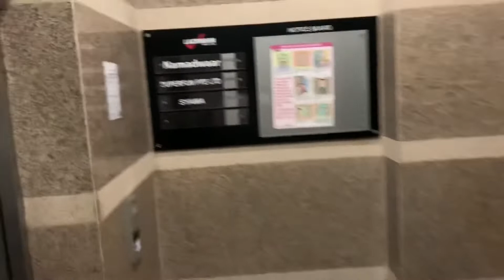Hot Toys Singapore SuperFun Live Auction (Where to buy Hot Toys Video)